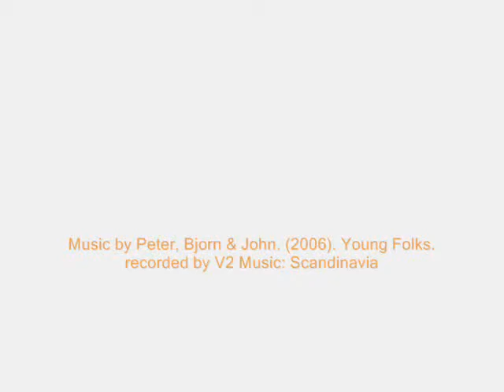Paintings, frames and other fragile items which need careful packing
Your paintings and frames are in good hands. For larger or higher value items we recommend purchasing our strong wooden crates. However, watch this video for a lesson in creating that custom painting box!